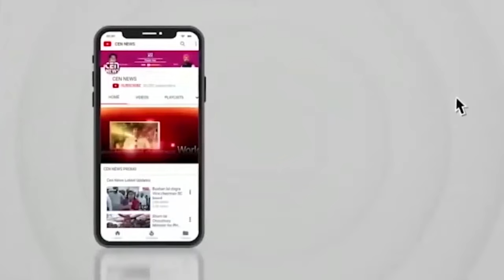पंडित प्रदीप मिश्रा के पुत्र राघव महाराज की पहली कथा,